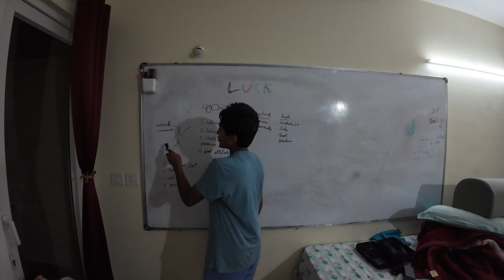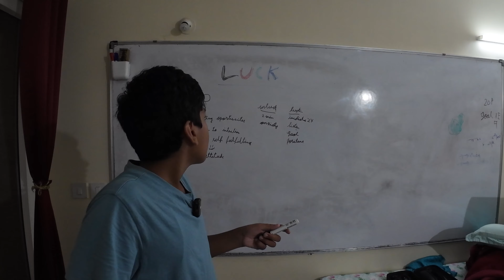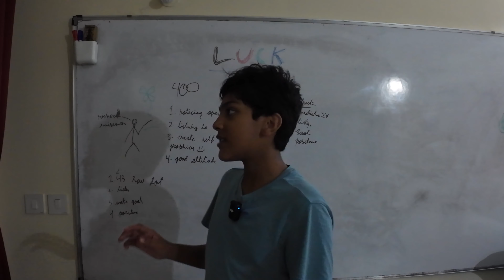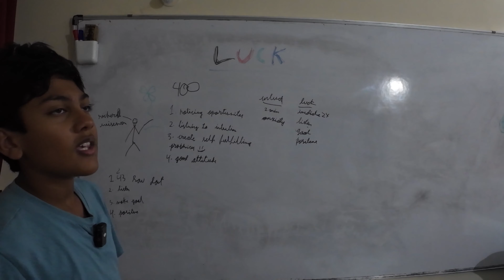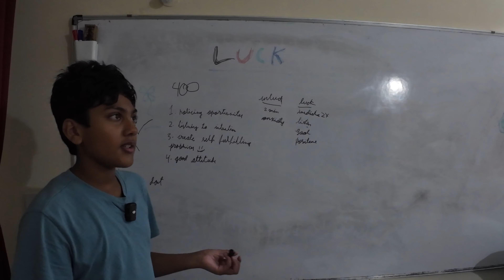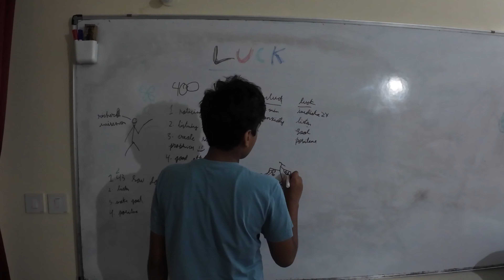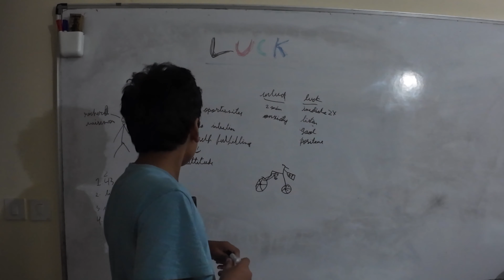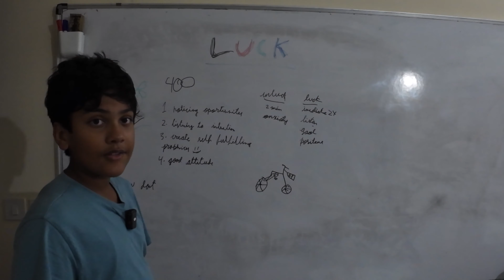Decoding Luck: A Guide to Good Fortune!